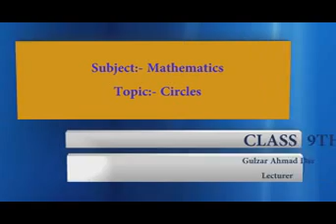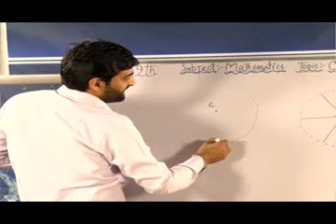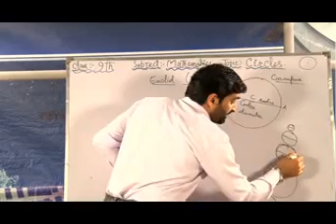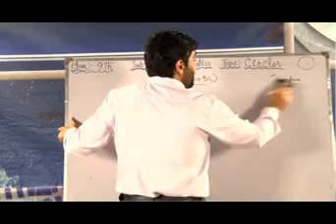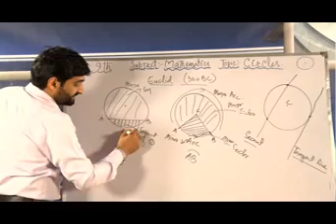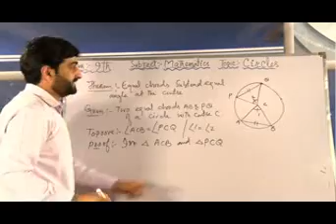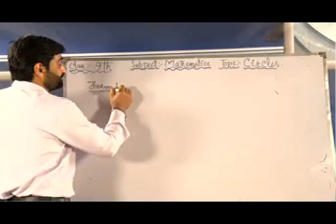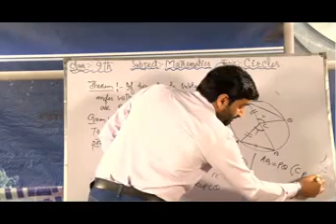Class: 9th, Subject: Mathematics, Topic: Circle (DSEK Learning)